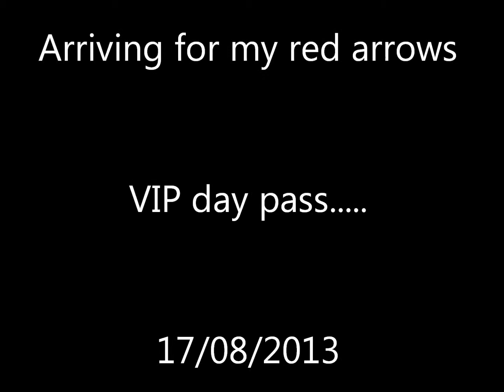red arrows up close & personal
red arrows 17/08/2013 setting of from Manston to Eastbourne air show.